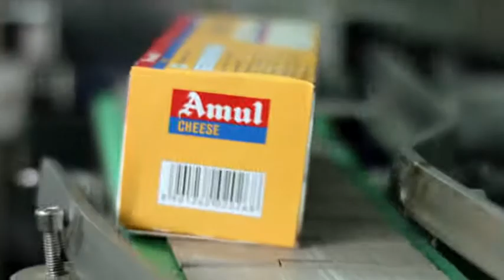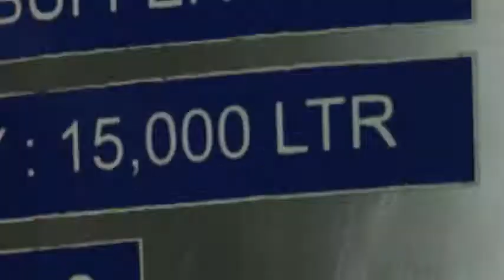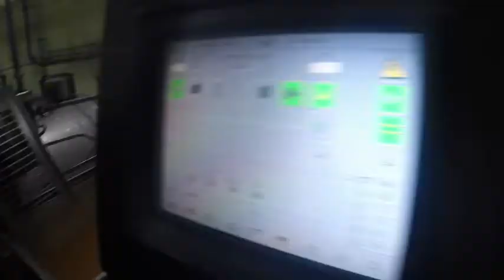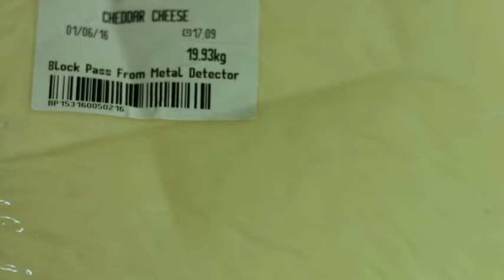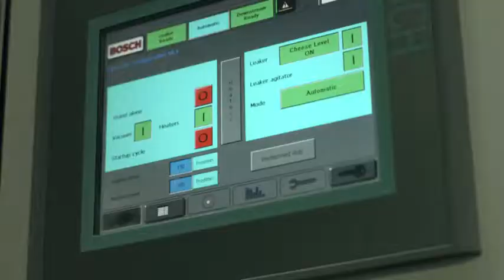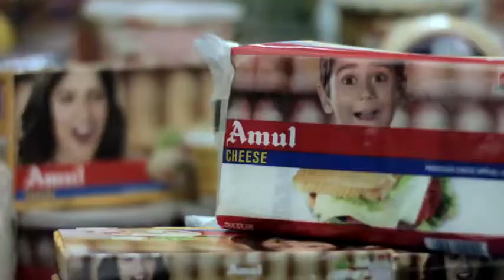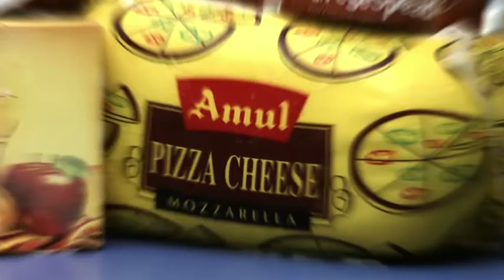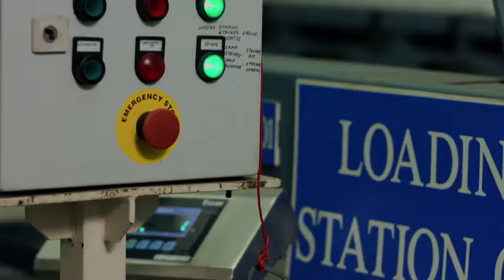Watch How Amul Cheese range is made at India's Largest Cheese Plant .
AMUL india chese factory